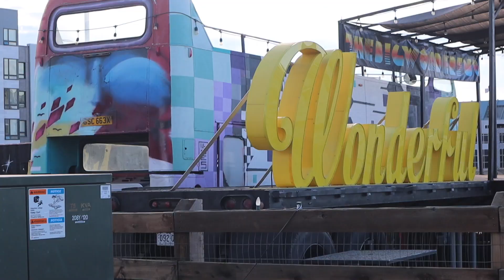Driving to Denver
Our honeymoon road trip is coming to an end as we head further west back to Ohio. However, we're not there yet! Today, we head to Denver to hang out with one of Rachel's friends.

If you want a little more Chwalik in your life, you can explore all my content